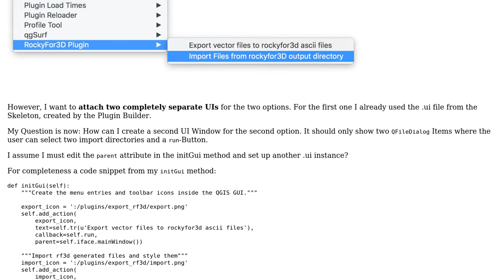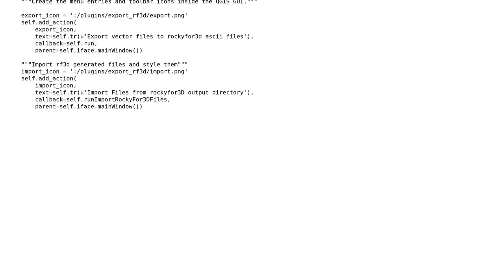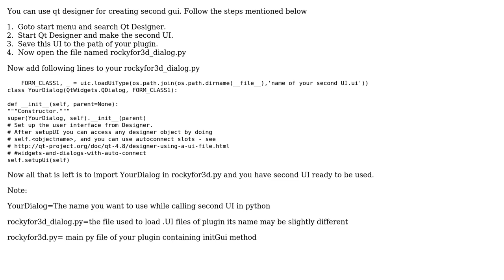GIS: Create 2nd UI Window for Qgis 3.0 Plugin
With thanks & praise to God, and with thanks to the many people who have made this project possible! | Content (except music & images) licensed under CC BY-SA | Music | Images & others | With thanks to user Valentin user Asad Abbas and the Stack Exchange Network Trademarks are property of their respective owners. You are responsible for your own actions.